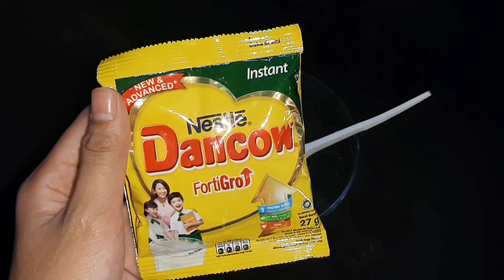Memutihkan Wajah Dan Menghilangkan Flek Hitam Hanya 2 Bahan Saja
cara memutihkan Wajah Dan menghilangkan Flek hitam Dengan Susu Bubuk Dan Jeruk Nipis

cara memutihkan wajah,memutihkan wajah,pemutih wajah,wajah putih,cara menghilangkan flek hitam,menghilangkan flek hitam,flek hitam,penghilang flek hitam,